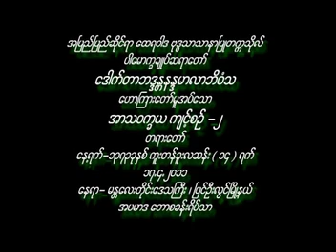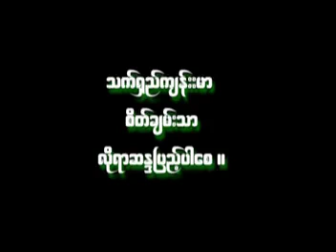02 Dr Nandamalabhivamsa DVD54၀၀၂။ အာသသကၡယက်င့္စဥ္ အပိုင္း ၂